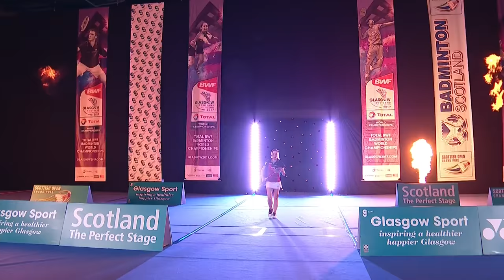Sabrina Jaquet vs Mette Poulsen (WS, Final) - Scottish Open 2016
Finals - Women's Singles | 27 November 2016
Sabrina Jaquet (SUI) vs Mette Poulsen (DEN)
Scottish Open Badminton Championships 2016

Catch Scottish Open Grand Prix LIVE streaming from 23-27 November 2016 from Glasglow's Emirates Arena - the host for Glasgow 2017 World Championships!